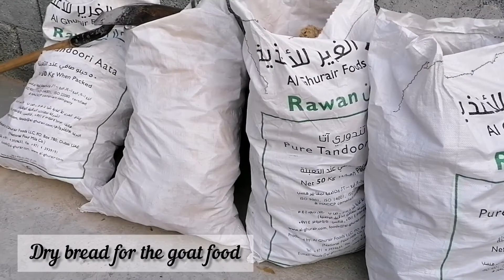Mga Arabic goat's and sheep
Mabubundok na lugar dito sa UAE ang mga bahay NG Mga kambing Nila dito sa gilid NG matataas NG bundok, mga pagkain Nila mga sirang gulay at mga tirang kanin tapos plain na carton yes carton kumakain sila.